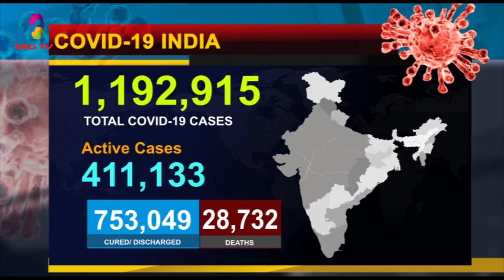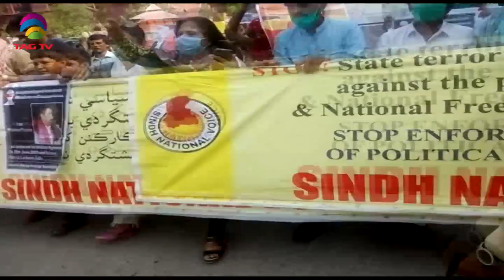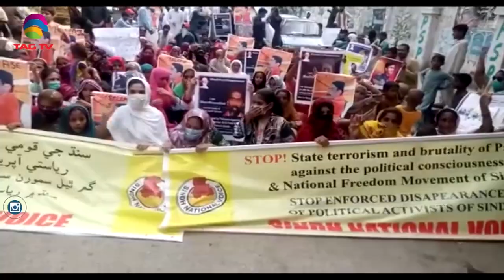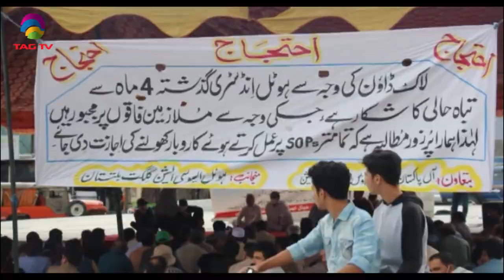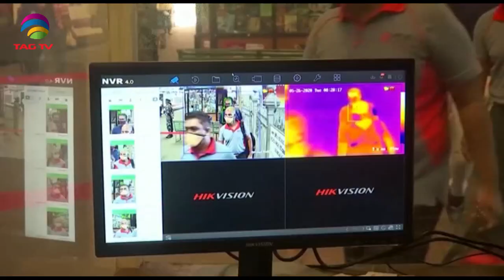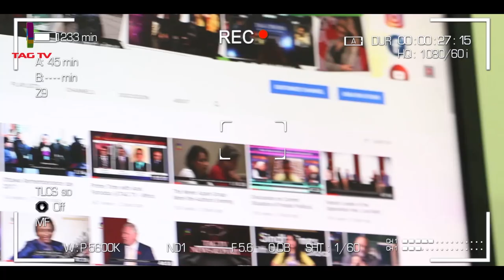Sindhis are being abducted, Protests in Gilgit, Pandemic Surge-South Asia News July 22,2020 @TAG TV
Sindhis are being abducted, Protests in Gilgit, Pandemic Surge-South Asia Newsline Bulletin July 22,2020 @TAG TV